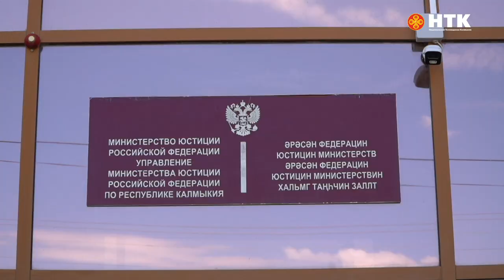ДЕНЬ РЕСПУБЛИКИ 27 05 2024 ВЫПУСК НА КАЛМЫЦКОМ